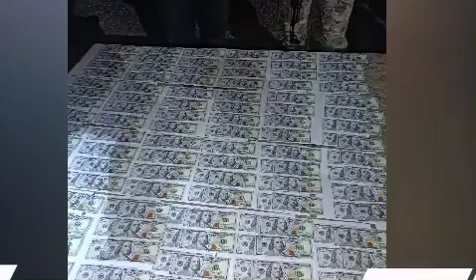Чоң-Алайда ишкерден 10 миллион сом акча талап кылган шектүүлөр кармалды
2024-жылдын 18-июнунда ички иштер органдарына арыз менен ишкер кайрылып, Чоң-Алай районунун Карамык айылында көмүр казуу иштери башталганын, ага айрым адамдар тарабынан коркутуп-үркүтүү жана опузалоо болуп, 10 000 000 сом акча талап кылып жатканын билдирген.

А.Н. аттуу ишкер Чоң-Алай районунун Карамык айылында көмүр казуу боюнча иштерин баштаган учурда, өздөрүн жергиликтүү жашоочуларбыз деп, толук кандуу иш жүргүзүүгө жол бербейбиз деп, коркутуу жолу менен 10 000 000 сом акча каражатын талап кыла баштаган.